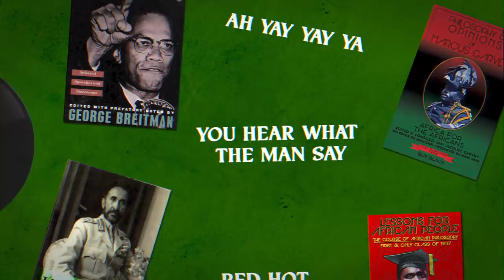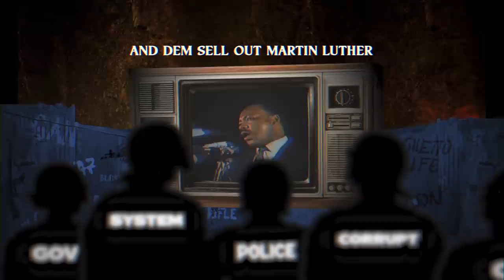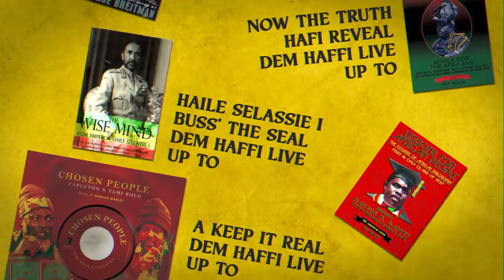Capleton x Yami Bolo - Chosen People (Official Lyric Video)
Capleton & Yami Bolo - "Chosen People" (Official Lyric Video)
track off the album "Ghetto Youths International presents Set Up Shop Vol. 4"

"Chosen People"
Capleton & Yami Bolo
Produced by Damian "Jr Gong" Marley
Ghetto Youths International
Released Dec 31st 2020

Single Artwork by Yes Wee Design
Album Artwork by Nesta Garrick
Animation by @mardidthis

LYRICS:-

Ah yay yay ya
You Hear what the man say
Jah know
Ah yay yay yay ya
King Shango along side Yami Bolo

Why are you hating Jah Chosen People?
A wa mek dem a gwan so?
Now why are you killing Jah Chosen People?
A wa mek dem a gwaan so?

Fus’ ting!
Too much guns and ammunition distributing
Mi say medical oppression that contributing
Too much innocent youth them executing
Waan  fi chat to the Queen and Trump and Putin

Only Rasta can save everything
A fire man blaze everything
Babylon dem want degrade everything
And we see dem wa deprave everything
Eh! Bolo tell them

Now why are you hating Jah Chosen People?
Why are you shooting Jah Chosen People?

True dem sell out Selassie I
Mi say a it mek
True dem sell out Marcus Garvey
A it mek
And dem sell out Emmanuel
Say a it mek
And dem sell out Martin Luther
A it mek
And dem sell out Bob Marley
A it mek
True dem sell out Malcolm X
Well a it mek
Cause dem no have no discipline nor no respect
Mi say judgement a go tek dem
So the thing set
Alright!

Dem killing the people with long guns bombs and rifle
Why are you hurting Jah Chosen People?

Cho
The truth dem hafi live up to
A keep it real dem hafi live up to
Haile Selassie I buss’ the seal dem hafi live up to
Now the truth hafi reveal dem hafi live up to
Ah high!
Nuff dem execute dem hafi live up to
Dem kill whole heap a youth dem hafi live up to
Treat dem like whole heap a brute dem hafi live up to
Ha!

BIO - Ghetto Youths International:
Ghetto Youths International, Inc. was founded by Ziggy Marley and Stephen Marley in 1989. In 2002, Stephen Marley, Damian Marley and Julian Marley went on to incorporate the family owned record label. Recent projects released by the premiere, reggae and hip-hop oriented imprint include the Grammy award winning and nominated albums by Damian Marley 'Welcome To Jamrock', Stephen Marley’s 'Mind Control' and Julian Marley’s 'Awake'. A catalogue of reggae and hip-hop influenced artists signed to the Ghetto Youths record label include: Stephen Marley, Damian “Jr. Gong” Marley, Julian Marley, Mr. Cheeks, Christopher Ellis, Javaughn, Johnathon Malcolm, Daniel Bambaata Marley, Jo Mersa Marley, Black Am I, Illestr8 and Wayne Marshall.